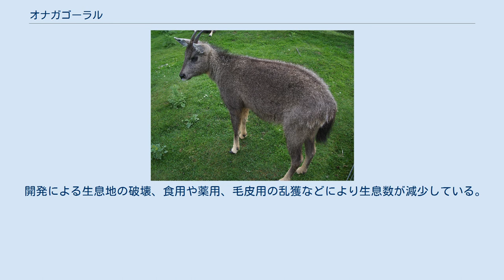オナガゴーラル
オナガゴーラル（Naemorhedus caudatus）は、ウシ科に属する偶蹄類。
別名チョウセンカモシカ(朝鮮羚羊)。
 大韓民国、中華人民共和国北東部、朝鮮民主主義人民共和国、ロシア南東部 体長90-135cm、尾長11-20cm、肩高60-81cm、体重30-48kg、角長13cm。
尾が長く、伸長した体毛の先端が踵に達する。
種小名caudatusは「尾の」の意。
背面の正中線上の体毛が伸長し、特に頸部と肩部では顕著で鬣状になる 。
全身の毛衣は灰褐色や黄褐色で、後頭部から尾基部にかけて正中線上に沿って黒褐色の縦縞が入る。
鼻面の毛衣は暗褐色や黒で、喉の毛衣は白い。
四肢の毛衣は灰褐色や暗灰褐色で、明瞭な暗色斑が入らない。
尾背面の毛衣は灰褐色や黄褐色、黒で、尾腹面は白い。
尾先端に房状に伸長する体毛は白い個体もいる。
 ゴーラルの亜種とする説もある。
 山地にある森林に生息する。
小規模な群れを形成し生活する。
 食性は植物食で、草、木の葉、果実などを食べる。
秋季に交尾し、妊娠期間は6-8か月。
1回に1-2頭の幼獣を産む。
 生息地では食用とされたり毛皮が利用され、内臓が薬用になると信じられている。
 開発による生息地の破壊、食用や薬用、毛皮用の乱獲などにより生息数が減少している。